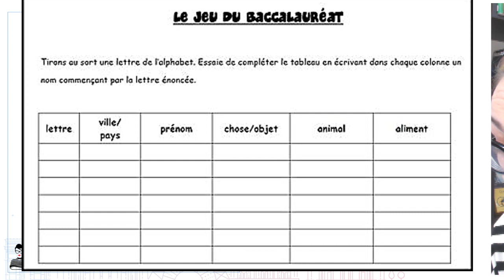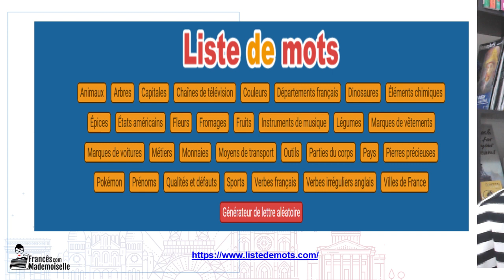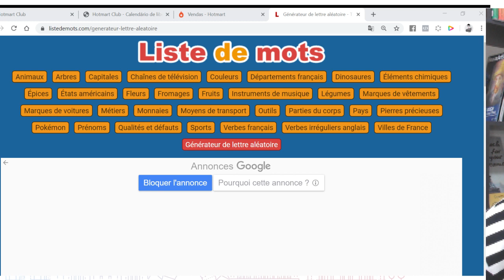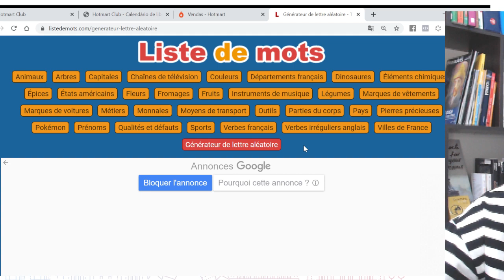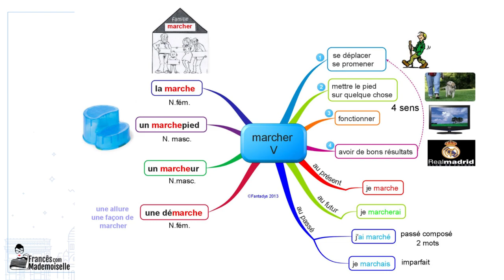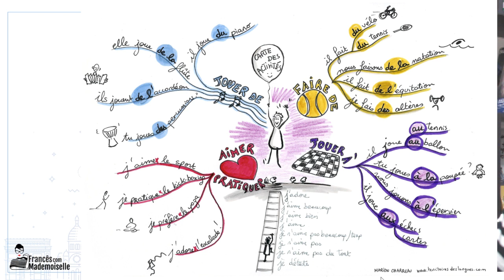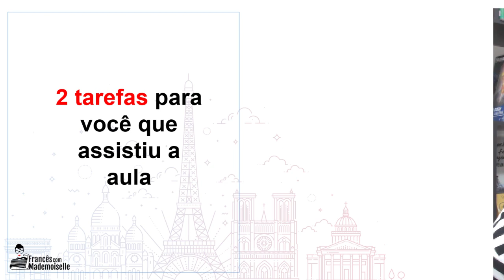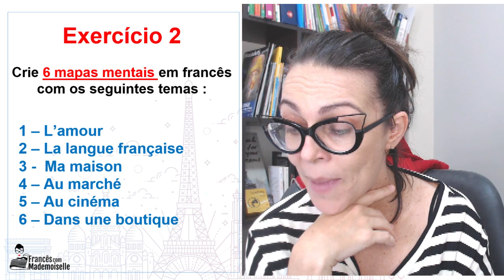AUMENTE SEU VOCABULÁRIO DE FRANCÊS COM ESSAS TÉCNICAS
Seja você também um FCM !